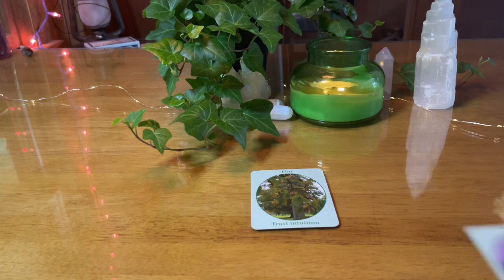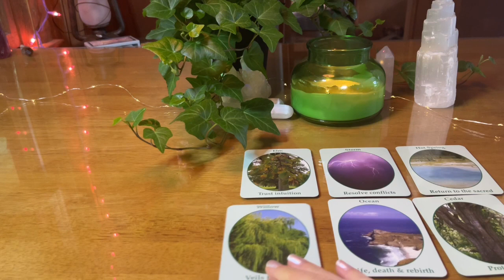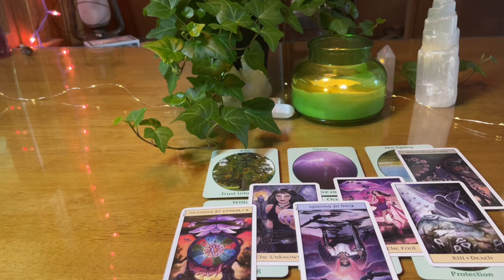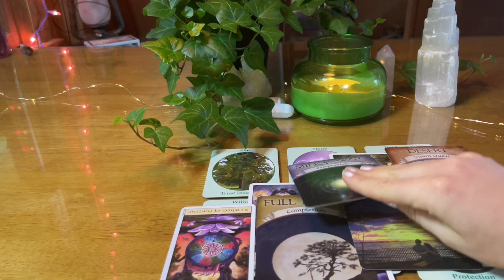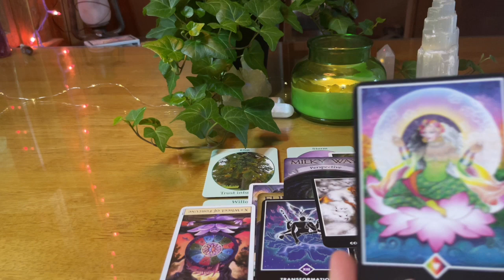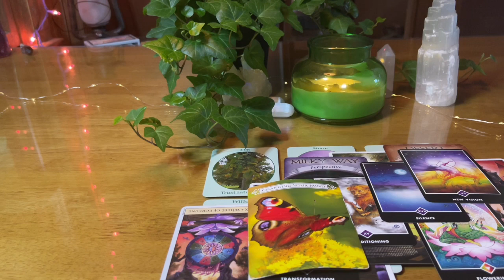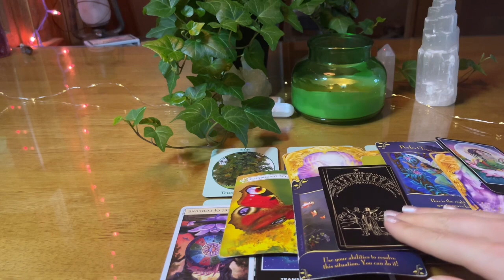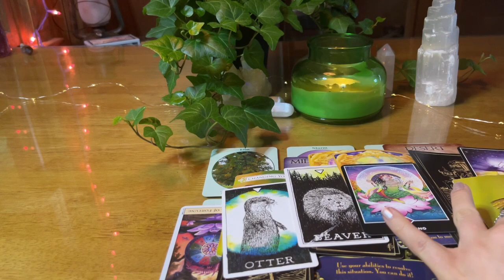TAURUS August ☀️The Reason Spirit Has Protected This - An Amazing Outcome, Happiness, Finding Love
🕊 Seeking convenient, accurate psychic guidance available 24/7? There are tons of readers and spiritual advisors on Keen who can answer your questions at any time of the day.